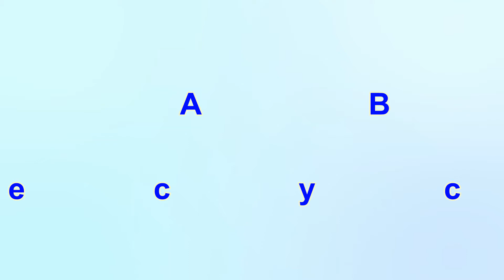HDPE PP PS ABS PC Flakes Pelletizing Recycling Machine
Zhangjiagang Retech Machinery Co.,Ltd

Plastic HDPE PP PS ABS PC Flakes Pelletizing Recycling Machine

Application:
HDPE FLAKES
PP FLAKES
PS EPS FLAKES
ABS PC FLAKES